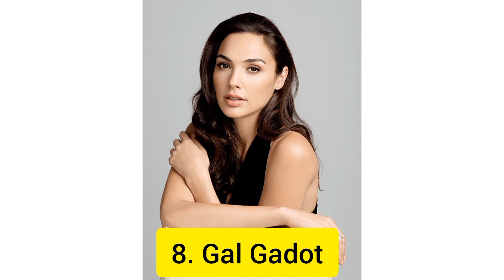20 Beautiful Model in the World 💃💃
20 Beautiful Model in the World 💃💃
1.Priyanka Chopra
2.Kiley Janer
3.Deepika Padukone
4.Ashwariya Rai
5.Angel Baby